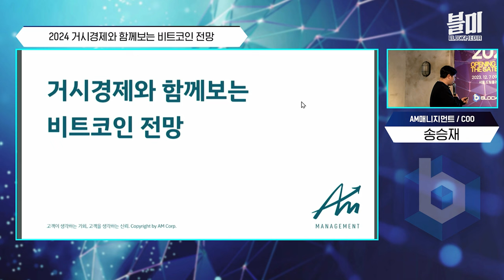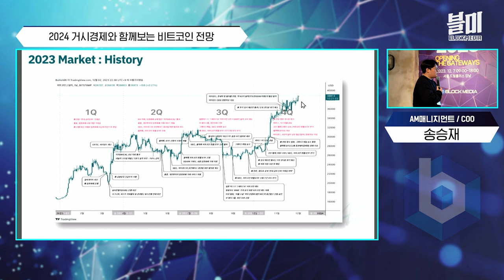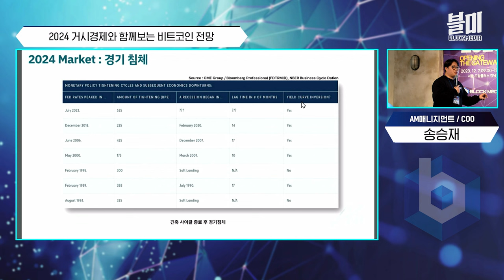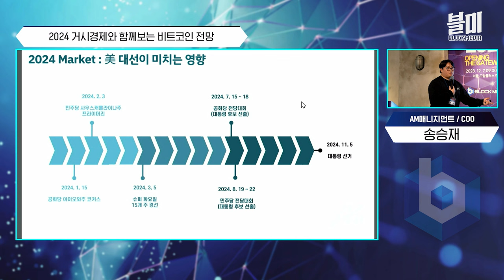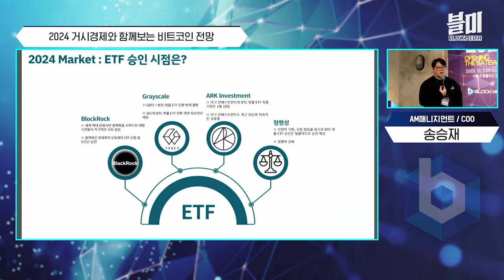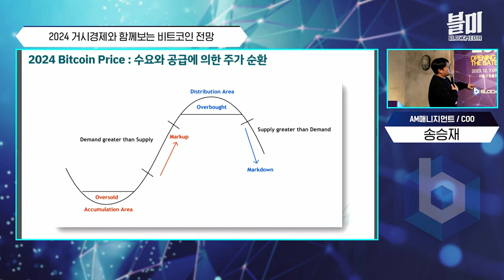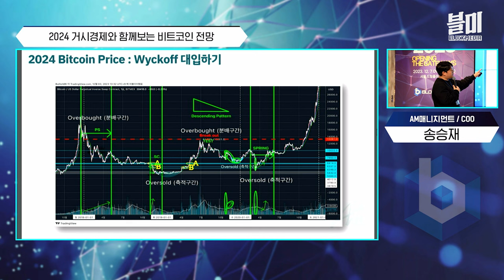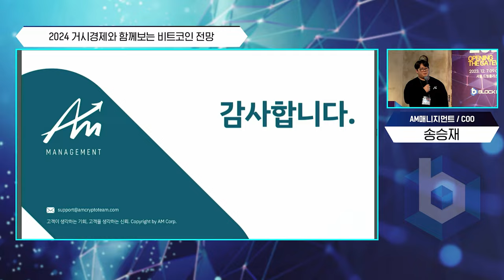차트가 말해주는 내년 비트코인 가격 전망 "최소 6만 달러" (에이엠매니지먼트 송승재)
퀀트 기반 투자 플랫폼 에이엠매니지먼트의 송승재 COO는 비트코인을 위주로 차트 분석을 해왔습니다.

블록페스타2023에 연사로 참가한 송승재 에이엠매니지먼트 COO는 내년 암호화폐 시장 주요 키워드로 경기침체와 비트코인 반감기, 비트코인ETF, 미국 대선, 규제 등을 꼽았는데요.

반감기가 시작되기 전부터 움직이는 비트코인 가격의 특성을 말하며, 와이크프 분석을 통해 비트코인 강세 사이클을 전망했습니다.

그가 전망한 고점은 8만2500달러선으로, 주요 지점을 4만8000달러와 6만 달러로 제시했습니다.

송승재 COO가 제시한 기술적 분석, 블록페스타2023 영상으로 만나보세요